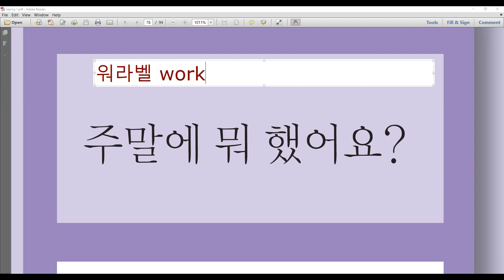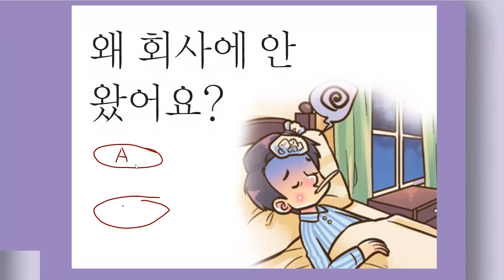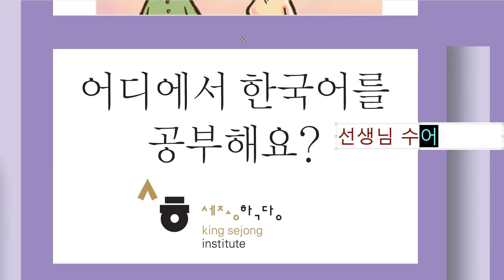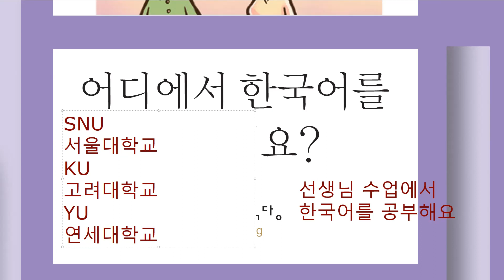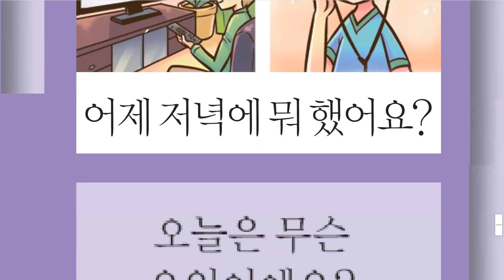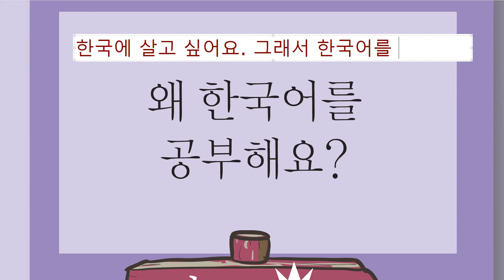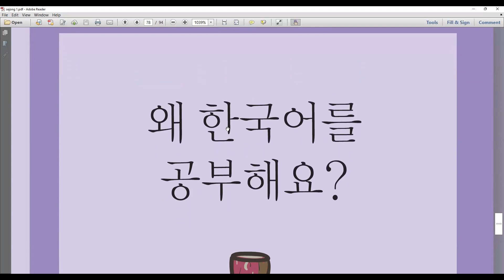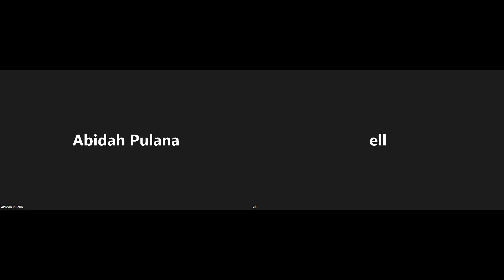[ 220717 ] 세종한국어 12과 pt.2